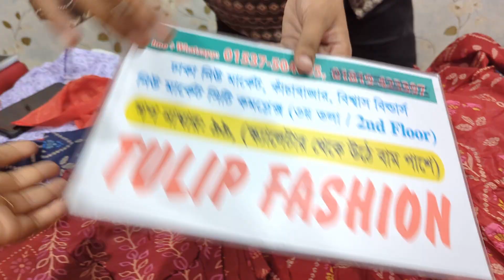Latest design fulkari 2pc/Afgani three piece/Arabian cotton dress/nayracut,aliyacut kurti 2023